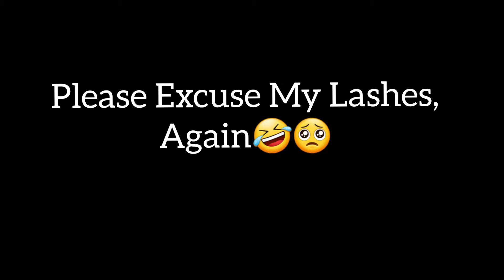HOW TO START A YOUTUBE CHANNEL WITH JUST A PHONE IN 2021/ ALL YOU NEED TO START YOUR YOUTUBE CHANNEL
I'm a Small Youtuber @Maya's Domain🌎. My channel consists of VLOGS, PRANKS, CHALLENGES, and LIFESTYLE as a whole to keep you entertained during and after QUARANTINE.

I always read and reply to comments. Your feedback is
welcome and valued